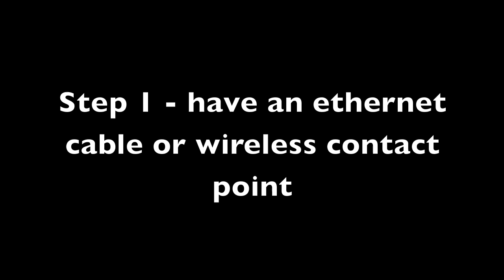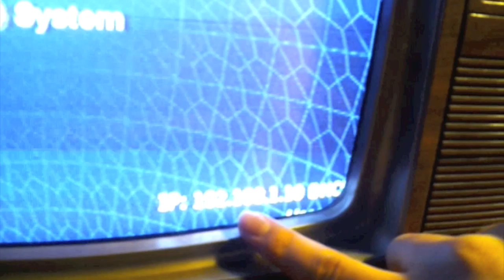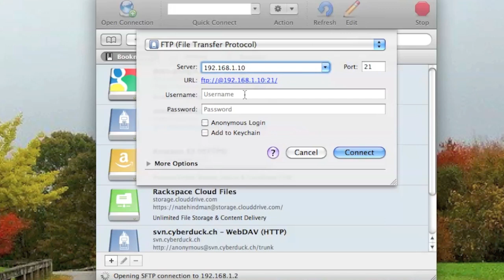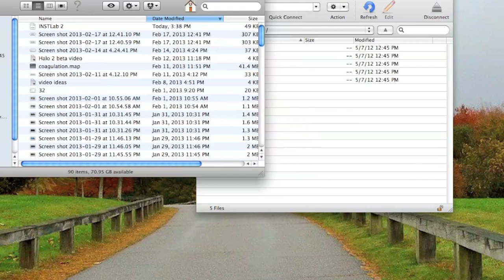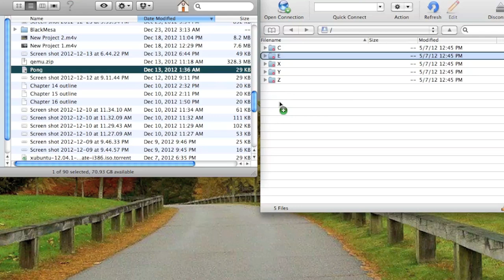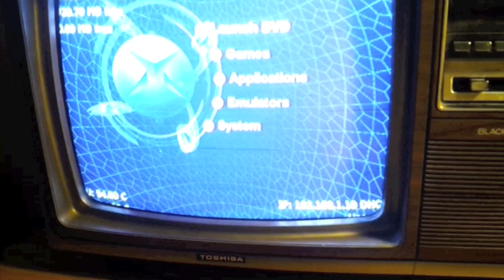How to ftp into an xbox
I decided to cover this for those who don't know how to ftp into an original xbox